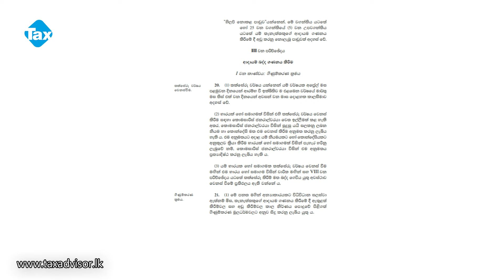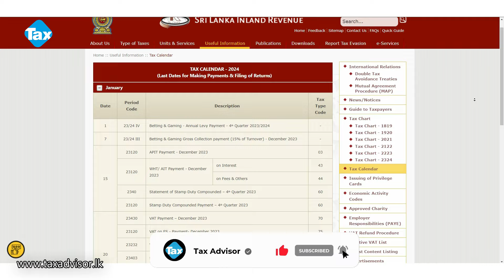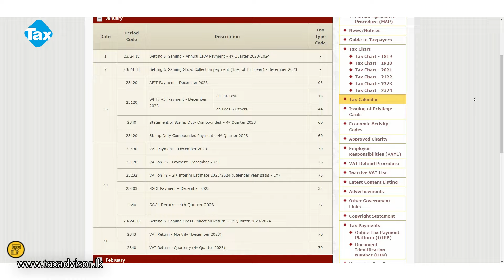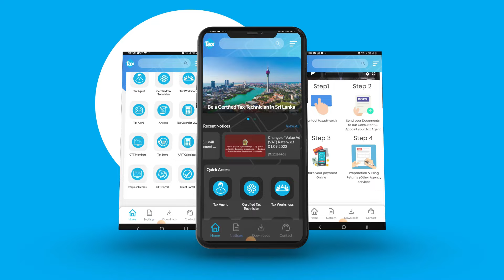Know the right financial year for your business? -Taxadvisor.lk